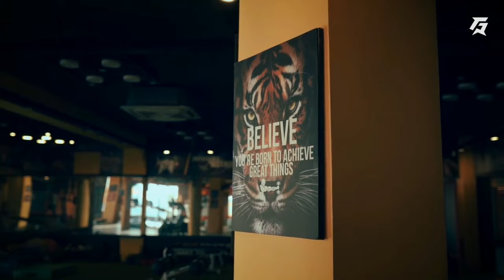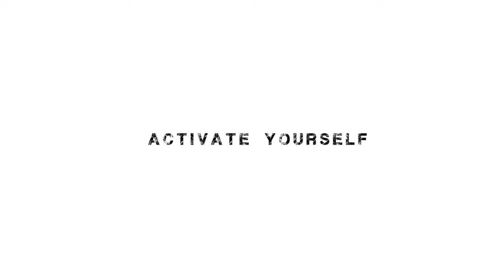Emmad Irfani | Activate Yourself - GymArmourXEmmadIrfani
Your resilience should know no bounds. It’s okay to take a break, but the goal should be to never give up!

As @emmadirfani has aptly said “Build up yourself with toughness & resilience, and do it better with GymArmour!”